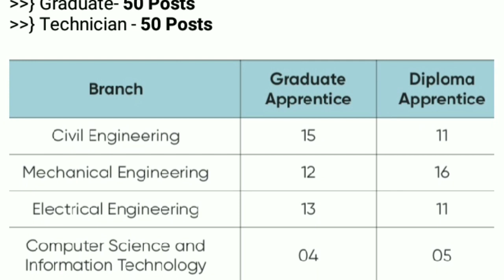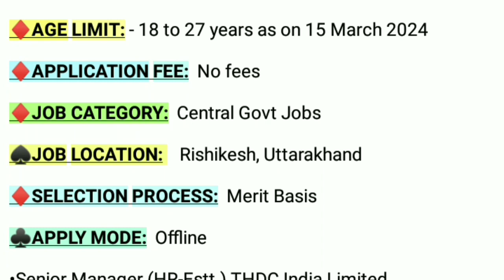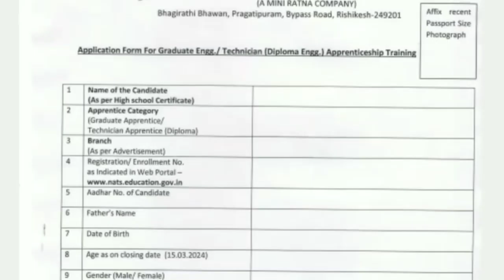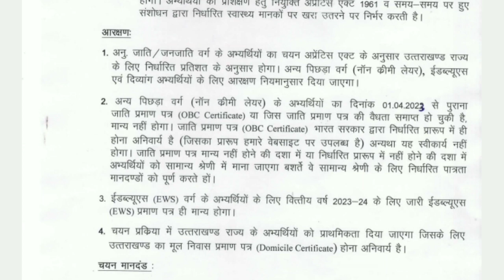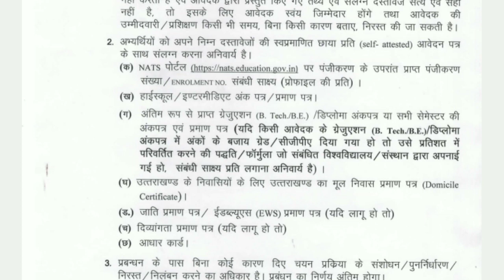THDC India Limited Recruitment 2024 | Tehri Hydro Development Corporation Limited Recruitment 2024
10 Pass Job Notification 2024
12 PASS Job Vacancy 2024